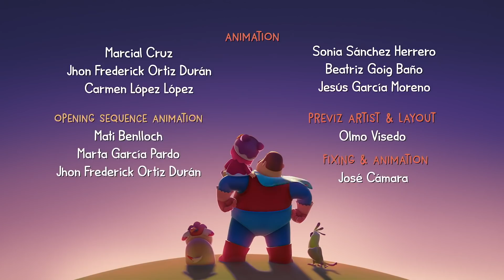Little Girl Learns To Brush Her Teeth! | Hero Dad | Kids Shows Free!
It’s time for Dad to teach Miao how to brush her teeth but Miao would rather just play around and have fun with her toothbrush. Dad tries to insist again and again but Miao does everything she can to try to get out of it, even LIE to Dad! Finally, Dad, with a little help from Guau and Tua, helps Miao realize that brushing teeth can actually be really fun!